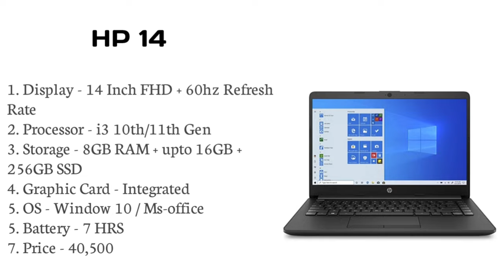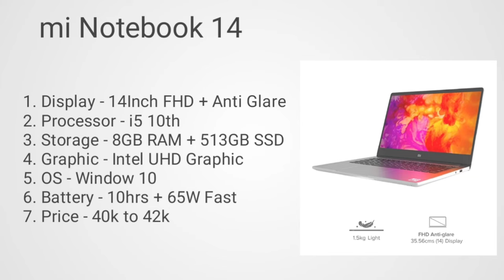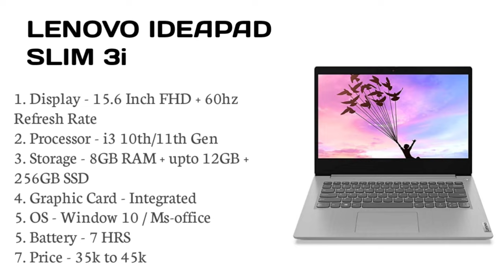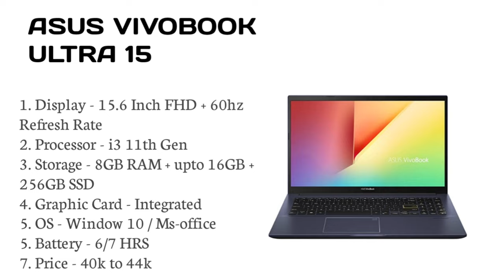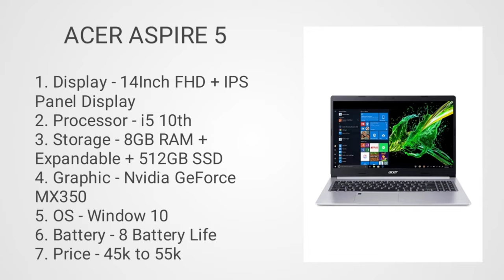Top 5 best laptop for business in 2021. Laptop for business under 40000.Business laptop under budget